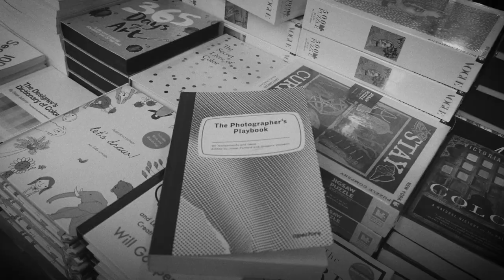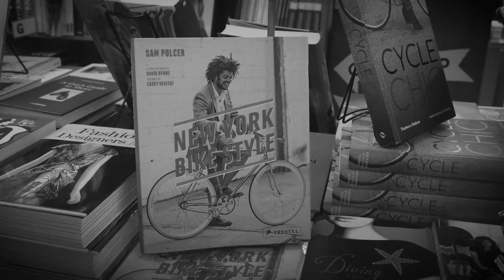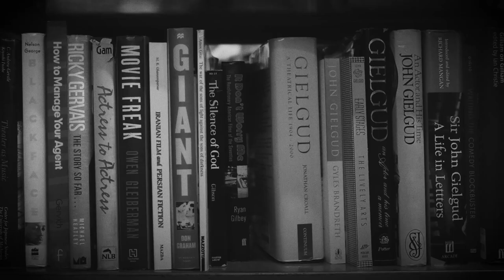Ep 3 | The Strand Bookstore, New York City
Bookstore Tour | Episode 3 of the Book Lovers Series presents THE STRAND, a bookshop in New York City.